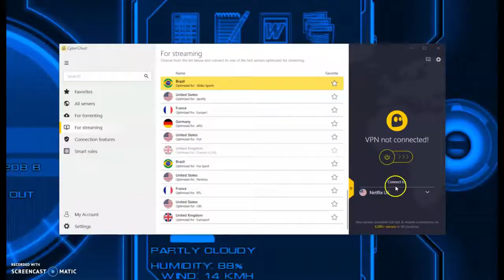TERMINATOR 7: MAN V MACHINE HD Trailer